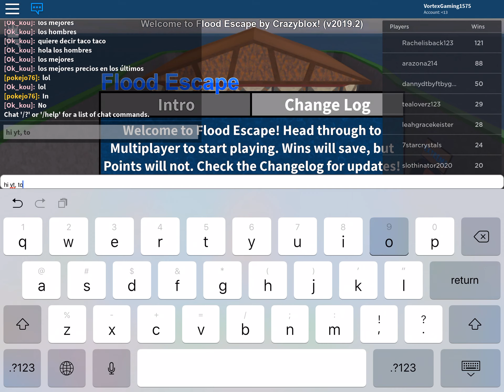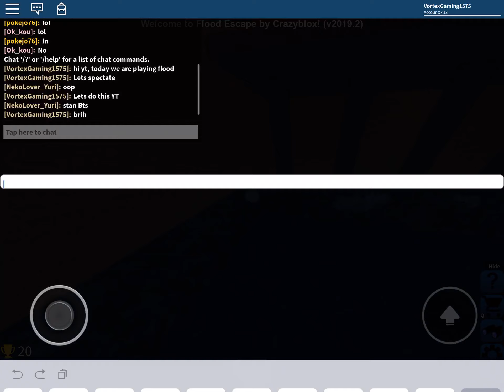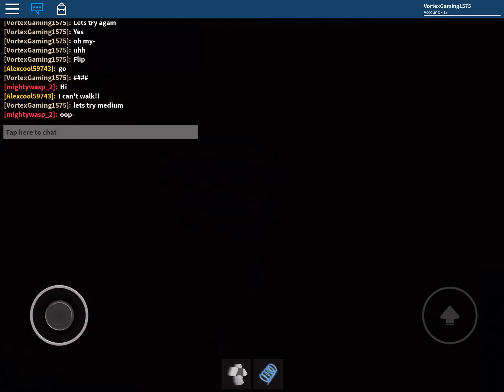Playing Flood escape